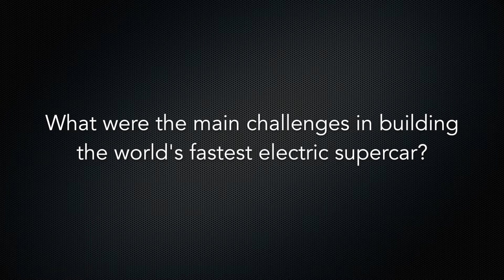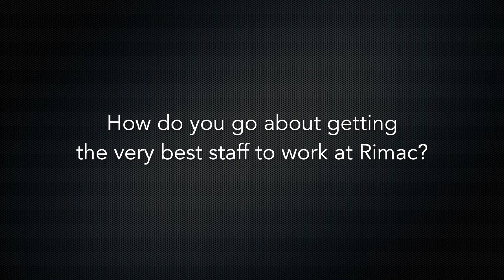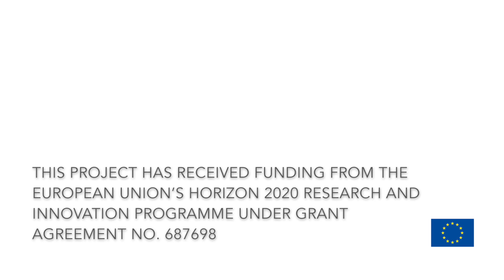'We started building the car in a garage' - Matija Gracin, Rimac Automobili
Matija Gracin, Director of Components at Rimac Automobili, explains how Rimac went from a hobby project to building the world's fastest electric supercar, what makes Rimac a great place to work and how the company is working to get the best tech candidates.